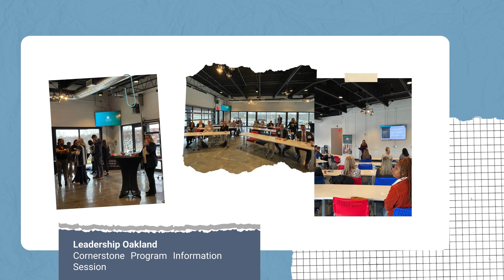Chief Around Town March 2024